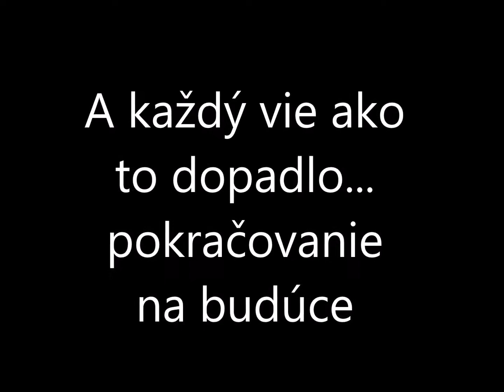RUST random pvp moments #1 MRSKNI TO TAM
server : Rustlife.cz - Medium | BP/FULL WIPED ON 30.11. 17:30